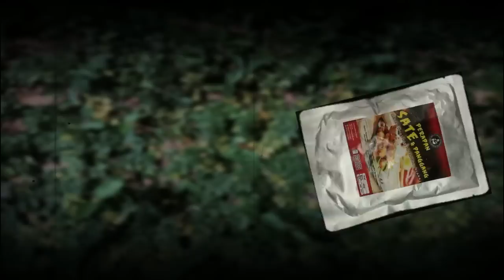PENJAGA RUMAH CONTOH PERAK (2013)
Ashadi Johari (FB); ashadijohari (ig); @ashadijohari (tiktok)